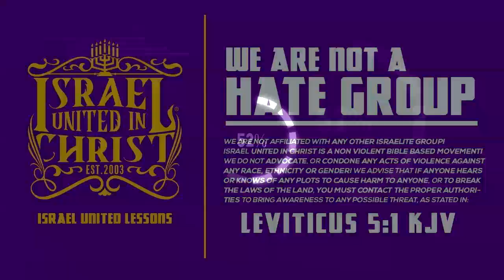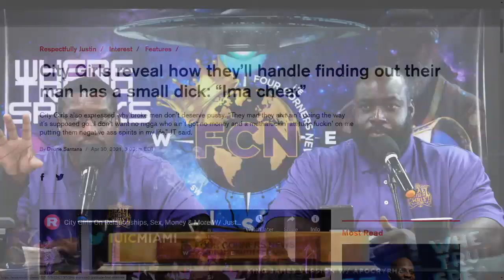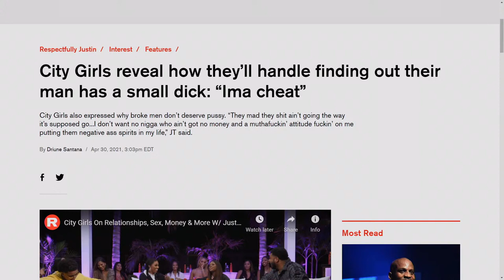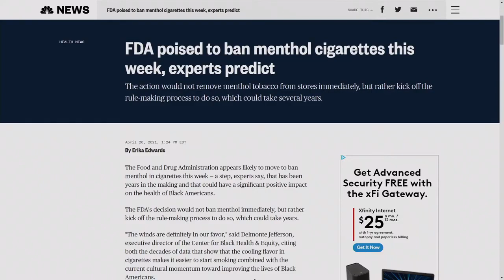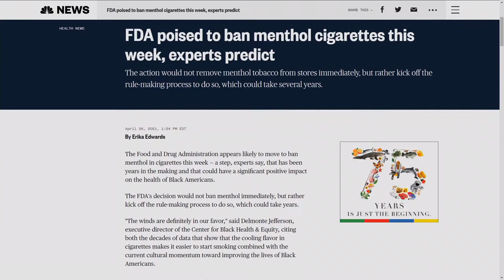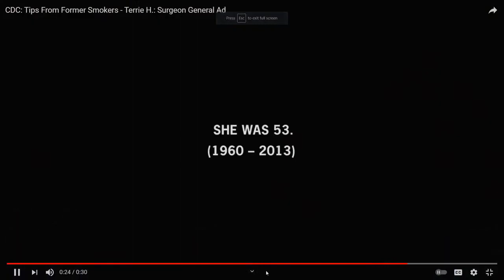Four Corners News || THIS IS HOW BLACK WOMEN THINK??